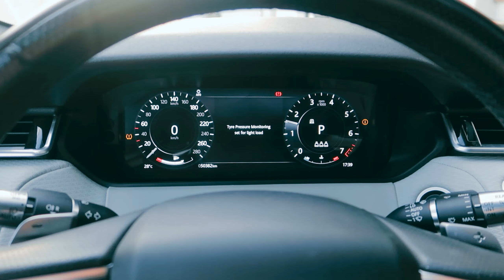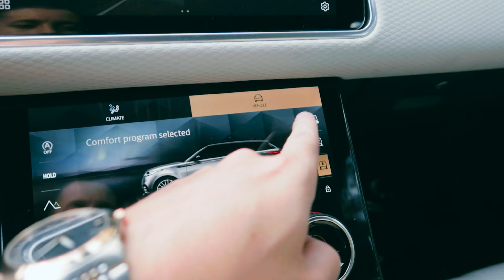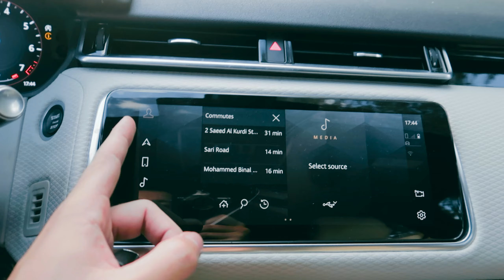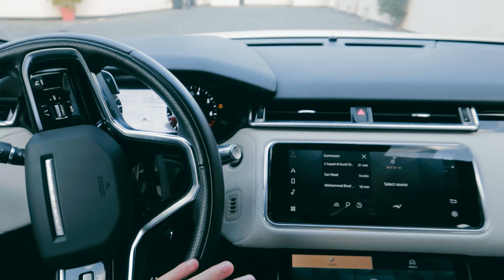MINHA NOVA RANGE ROVER VELLAR!